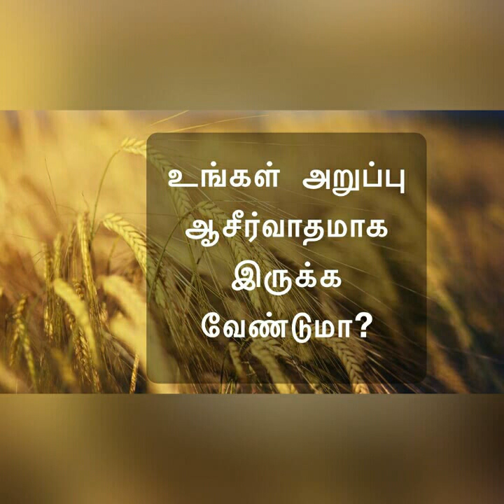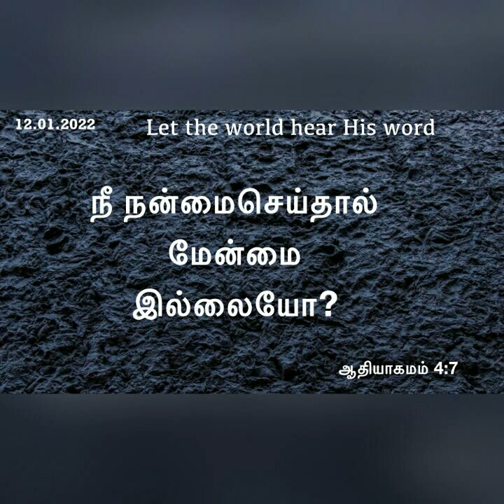உங்கள் அறுவடை ஆசீர்வாதமாக இருக்க வேண்டுமா?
Daily devotional in Tamil by Hepzibha Edwin l 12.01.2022|
As you sow as you reap